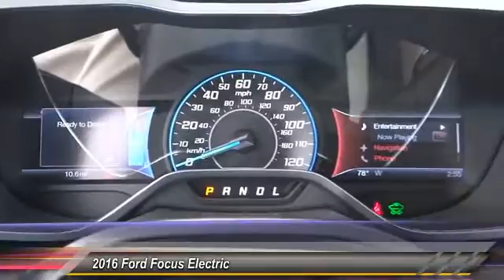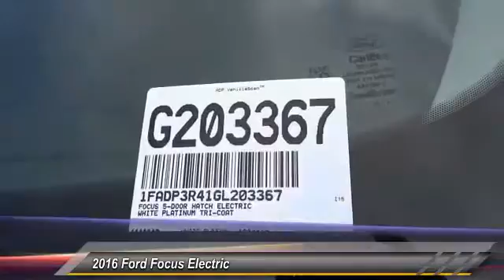G203367 COSTA MESA,HUNTINGTON BEACH,IRVINE,NEWPORT BEACH,ORANGE COUNTY G203367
2016 Ford Focus Electric 5dr HB

THEODORE ROBINS FORD PROUDLY SERVING COSTA MESA, HUNTINGTON BEACH, IRVINE, NEWPORT BEACH, ORANGE COUNTY, AND SURROUNDING SOUTHERN CALIFORNIA LOCATIONS. THIS WHITE 2016 Ford FOCUS ELECTRIC IS EQUIPPED WITH A Electric Motor, AUTOMATIC TRANSMISSION, AND RECEIVES AN ESTIMATED . 2016 Ford FOCUS ELECTRIC 5dr HB Stock #: G203367 | VIN: 1FADP3R41GL203367 | 2016 Ford Focus Electric 5dr HB Theodore Robins Ford